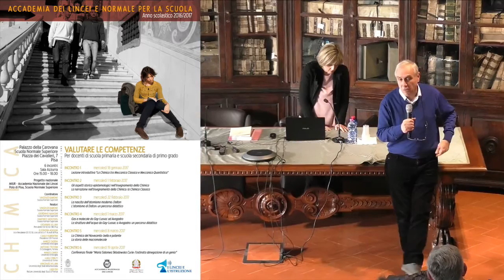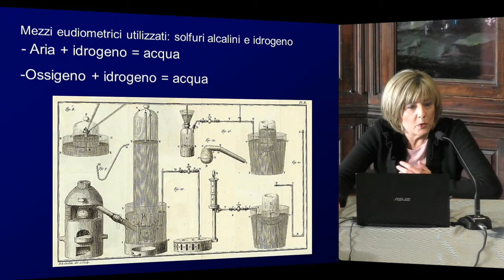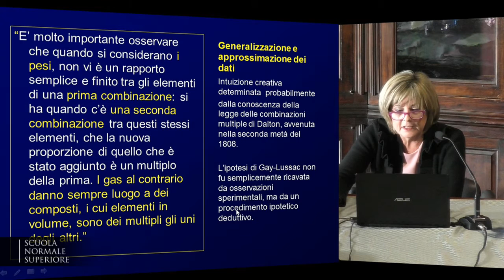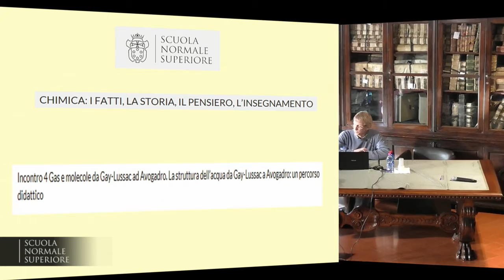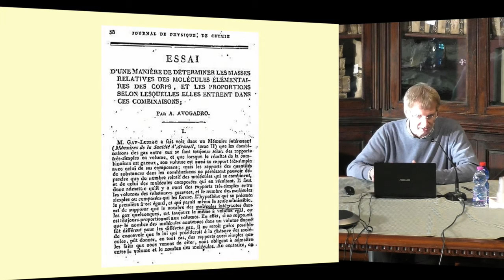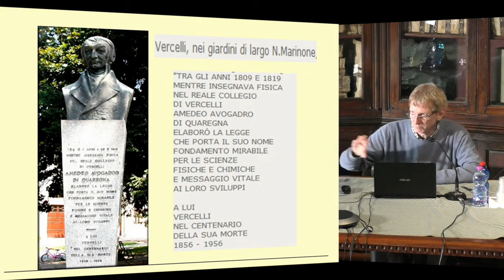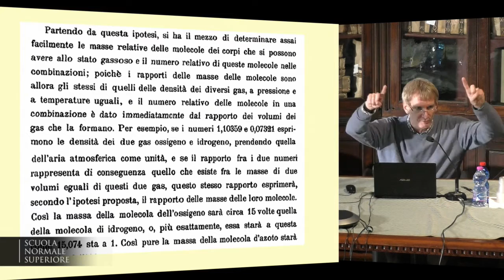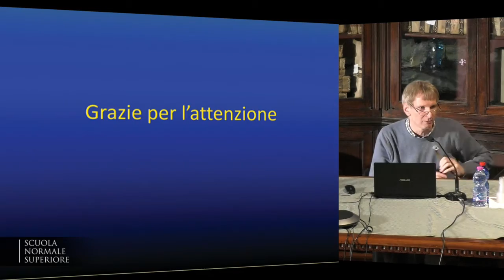Gas e molecole da Gay-Lussac ad Avogadro - Accademia dei Lincei e SNS - 01-03-2017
per la scuola secondaria di secondo grado
Chimica: i fatti, la storia, il pensiero, l’insegnamento
6 incontri

6 incontri
Sala Azzurra

Programma

Lezione introduttiva “La Chimica tra Meccanica Classica e Meccanica Quantistica”

Gli aspetti storico epistemologici nell’insegnamento della Chimica
La narrazione nell’insegnamento della Chimica: la Chimica Classica

La nascita dell’atomismo moderno: Dalton
L’atomismo di Dalton: un percorso didattico

Gas e molecole da Gay-Lussac ad Avogadro
La struttura dell’acqua da Gay-Lussac a Avogadro: un percorso didattico

La Chimica del Novecento: bella e potente
La storia delle macromolecole

Conferenza finale “Maria Salomea Sklodowska Curie: l’ostinata abnegazione di un genio”

Relatori
Dimitrios Skouteris, Scuola Normale Superiore
Giovanni Villani, Presidente DD-SCI & CNR, Pisa
Eleonora Aquilini, Vice Presidente DD-SCI & Liceo artistico F. Russoli di Pisa
Carlo Fiorentini, Presidente CIDI Firenze
Marco Taddia, Università di Bologna
Antonio Testoni, IS Carpeggiani, Ferrara
Marco Ciardi, Università di Bologna
Luigi Cerruti, Università di Torino
Vincenzo Villani, Università degli Studi della Basilicata